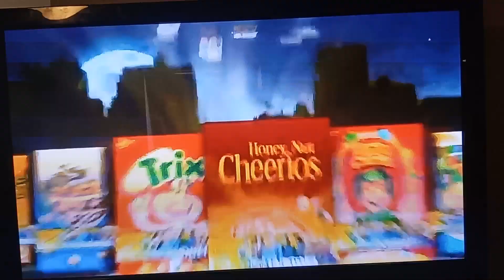August 26, 2023(4)